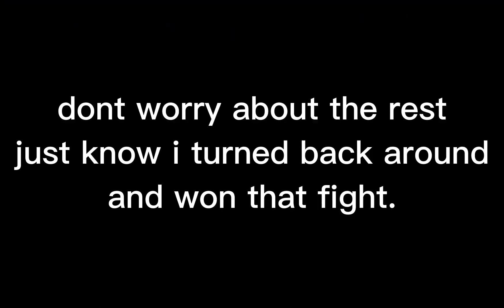[Type Soul] I destroyed a lighting bankai